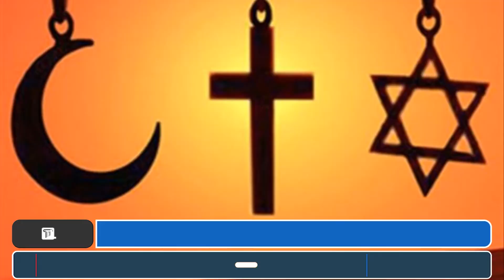Abrahamic Religon | अब्राहमी धर्म काय आहे? या नव्या धर्मावरून अरब देशांमध्ये वाद का सुरू आहे?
तुम्ही हिंदू, ख्रिश्चन, इस्लाम, आणि ज्यू ह्या धर्मांबद्दल ऐकलं असेल पण तुम्ही कधी अब्राहमी धर्माबद्दल ऐकलं आहे का? ह्या धर्माबद्दल सांगण्याचं कारण म्हणजे अल अजहरचे प्रमुख इमाम अहमद अल् तैय्यब यांनी अब्राहमी धर्मावर जोरदार टीका केली आहे, यामुळे हा धर्म पुन्हा एकदा चर्चेत आला आहे. गेल्या वर्षभरापासून अरब देशांमध्ये या धर्माबद्दल वैचारिक वाद सुरू आहे. जाणून घेऊयात अब्राहमी धर्माबद्दल आमच्या या व्हिडिओमधून.

इतर धर्मांप्रमाणे अब्राहमी धर्माच्या स्थापनेची अधिकृत घोषणा झालेली नसून या धर्माचे कोणी अनुयायीही नाहीत. या धर्माचा कोणताही धार्मिक ग्रंथ नाही. या संकल्पनेद्वारे इस्लाम, ख्रिश्चन, ज्यू या तीन धर्मांमधील सामाईक मुद्यांना धरून मोहम्मद पैगंबर यांच्या नावाने धर्म तयार करण्याचे प्रयत्न सुरू आहेत. या तीन धर्मांमधल्या श्रद्धा आणि आस्थेसंदर्भात एकसारख्या गोष्टींना एकत्र करणं हा उद्देश आहे. आपापसातील मतभेदाच्या गोष्टींना महत्त्व न देता काम करणं हाही यामागचा हेतू आहे. मतभेदांचा विचार न करता माणसं आणि देशांमध्ये शांतता प्रस्थापित करण्याच्या विचाराने या धर्माचा प्रचार केला जात आहे. साधारण वर्षभरापूर्वी या धर्मासंदर्भात पहिल्यांदा चर्चेला सुरुवात झाली. त्यावेळी धर्माच्या निमित्ताने वादही पाहायला मिळाला. इमाम यांनी आताच हा मुद्दा का मांडला हे समजून घेण्याचा अनेकजण प्रयत्न करत आहेत. अशी अनेक माणसं आहेत ज्यांनी या धर्माबद्दल पहिल्यांदाच ऐकलं आणि तेही अल् तैय्यब यांच्याकडून.